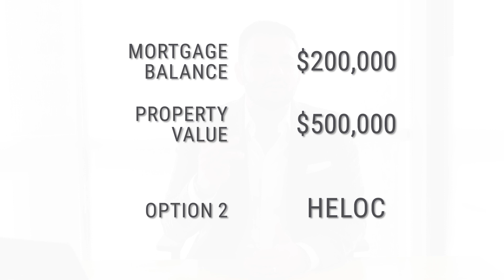Why You Should Never Pay Off Your House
- Find your future dream home

While it may seem like the most financially responsible decision to completely pay off the mortgage on your house as quickly as possible, I disagree. As a seasoned investor, I strongly believe in taking advantage of what the banks will offer as lenders on my properties and then reinvesting it for a much greater return. Listen to find out how you too can become financially free at the same time as growing generational wealth instead of only depending on one asset. I want to know what your thoughts on these strategies are.

LJ Aguinaga
CERTIFIED REAL ESTATE BROKER | LJ REALTIES
Thinking of Moving to Montreal? 🍁
📱Call or Text: 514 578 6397